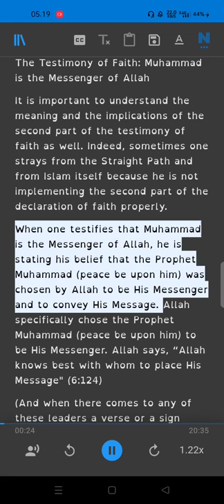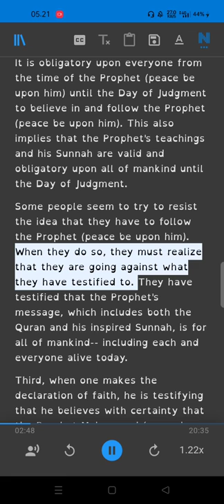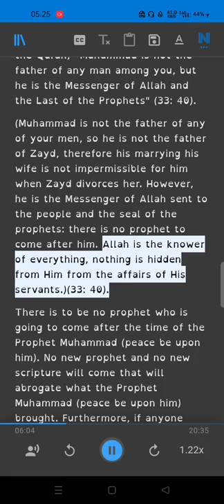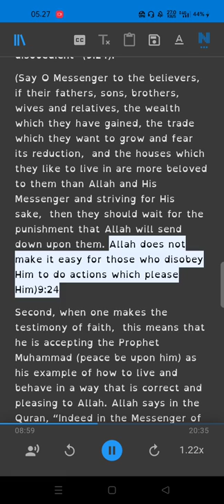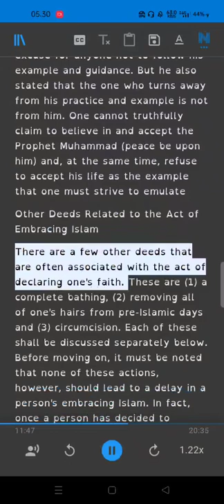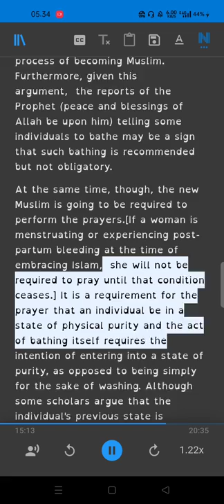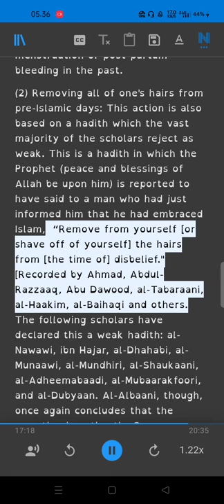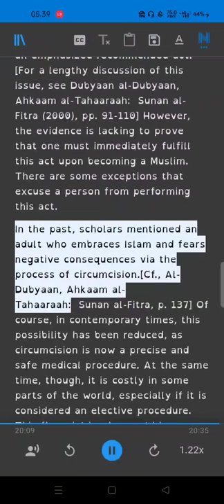Becoming a Muslim Part 2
Ebook
Tips upon Becoming a Muslim
How to Become a Muslim?
Why I Ask People to Become Muslims: A Few of-the Reason
Yes! I Converted to Islam and here is Why?
Glad Tidings
Muslim
An Invitation to Non Muslim
WHAT A MUSLIM IS REQUIAED
TO KNOW ABOUT HIS RELIGION
Islam - A Brief Outline of Islam according to the Quran and the Prophetic Sunnah